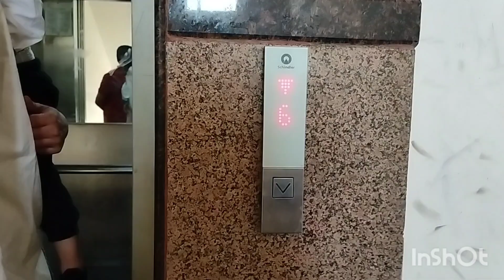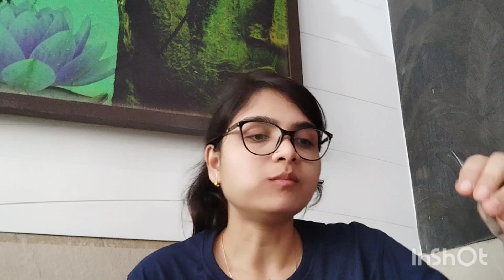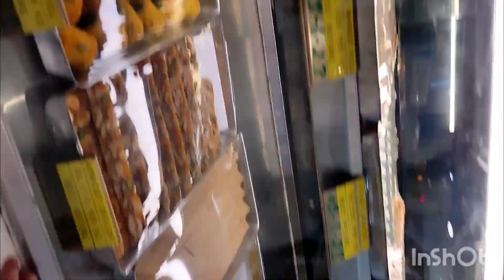Aaj lunch 🍝🥗🍱bahar kiya☺☺different dishes try kiya